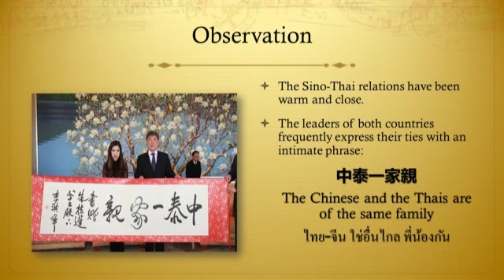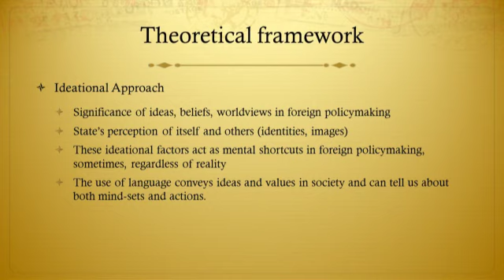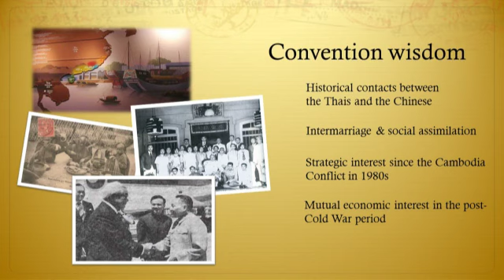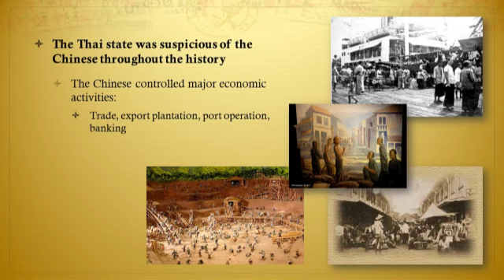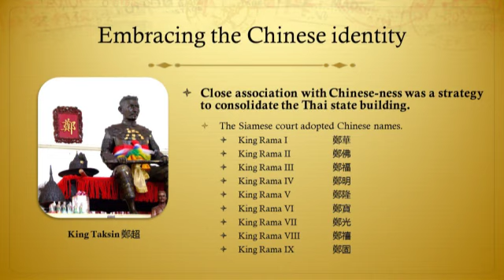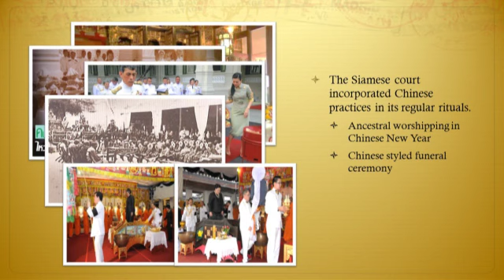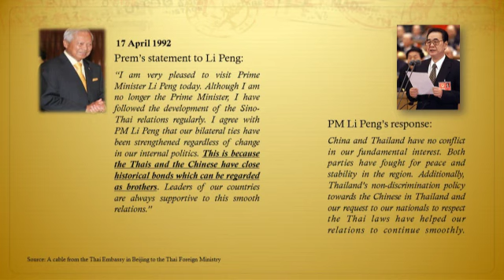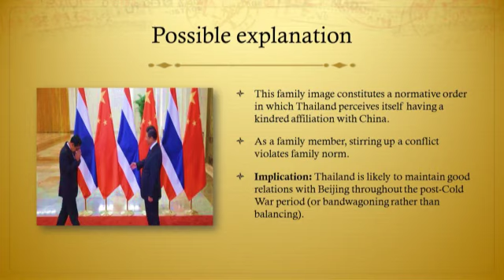Pongphisoot Busbarat on Sino-Thai relations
Title: Constructing the “Family”: Identity Making in the Sino­‐Thai Relations
Pongphisoot deconstructs the myth about 'family' discourse perceived by Thai state about its relationship with China. His talk was delivered as part of the panel "Thailand and the World"  at the 2015 ANU Thai Studies Conference at the Australian National Univeristy, Canberra, Australia during 30th April - 1 May 2015